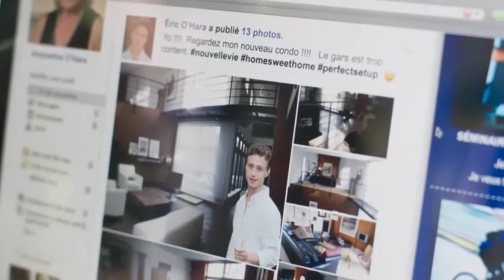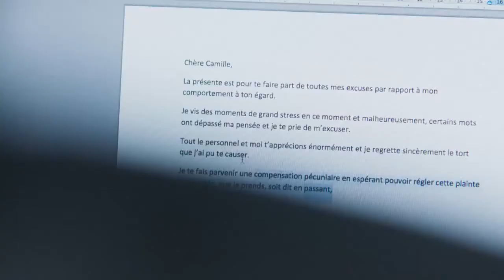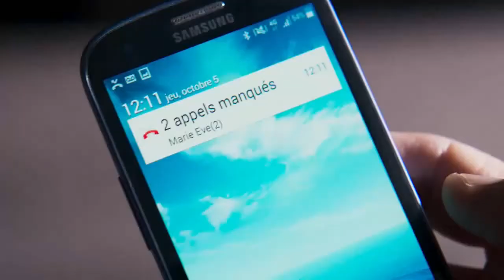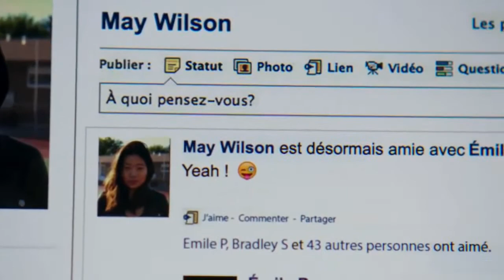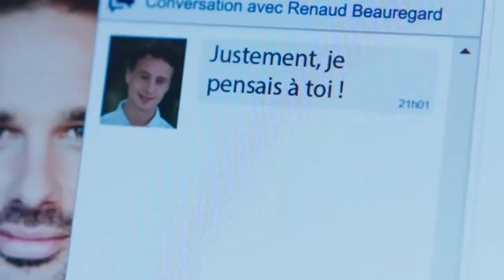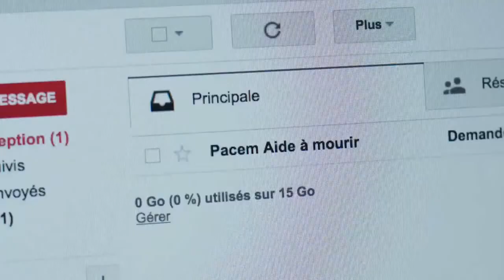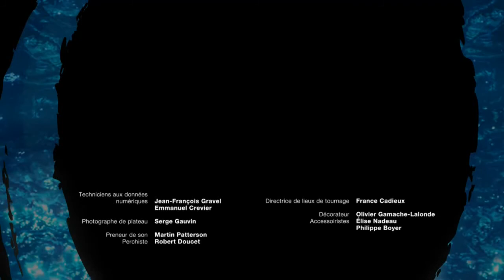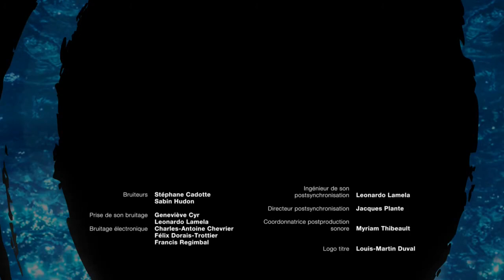TVA Série O Saison 7 Épisode 10